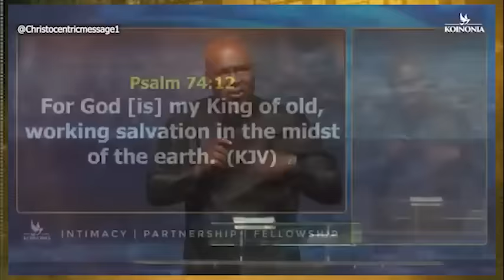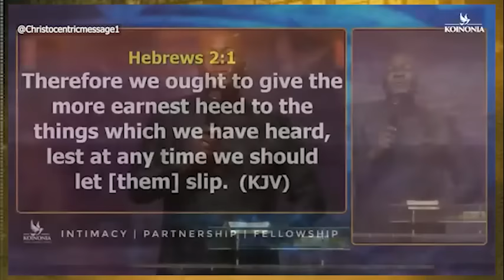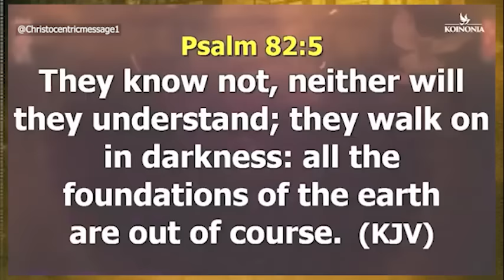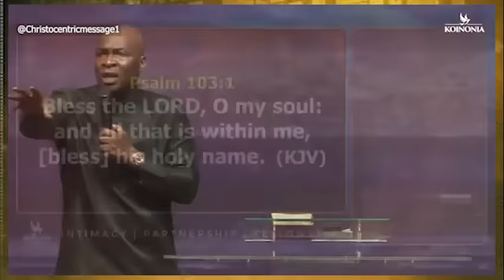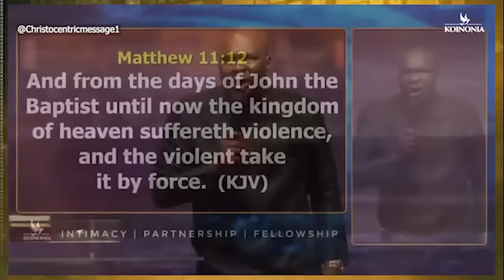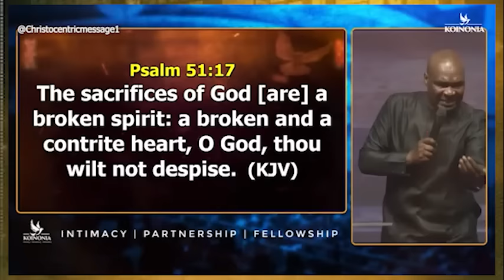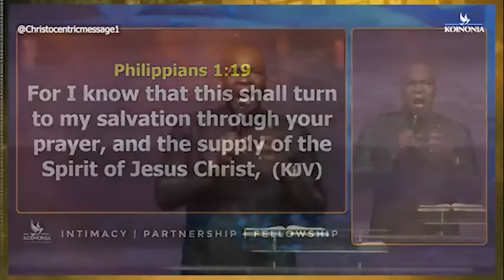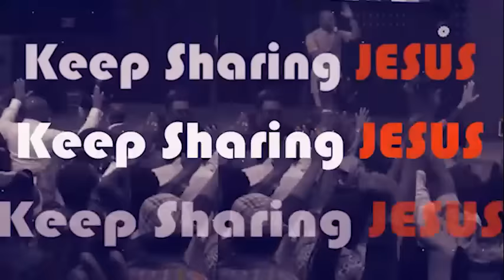HOW TO LET GOD DELIVER YOU FROM THESE CALAMITIES - AOPSTLE JOSHUA SELMAN